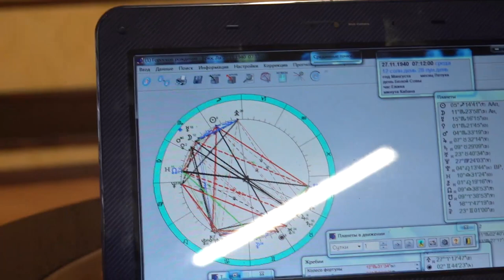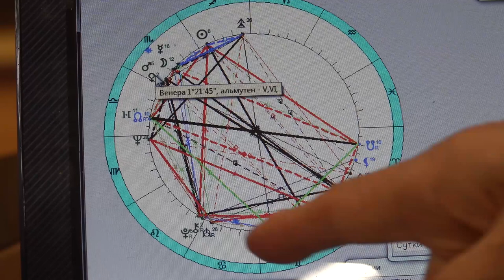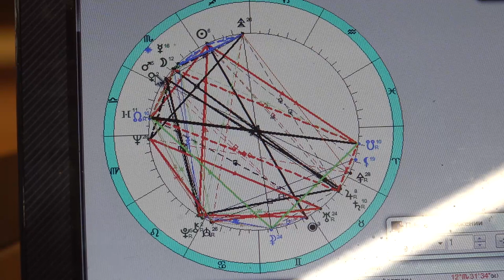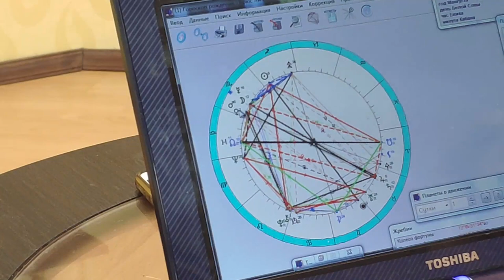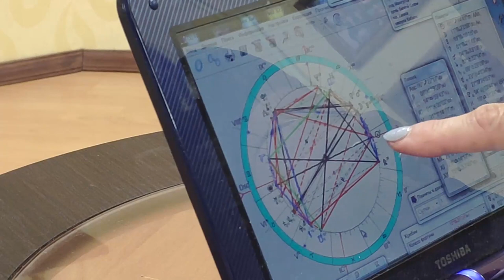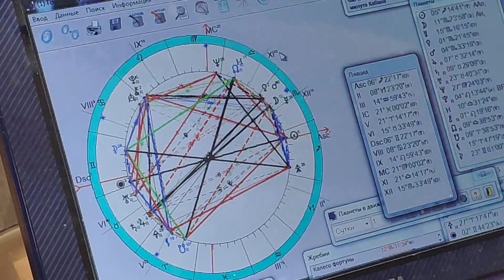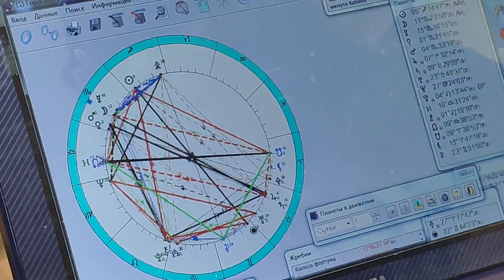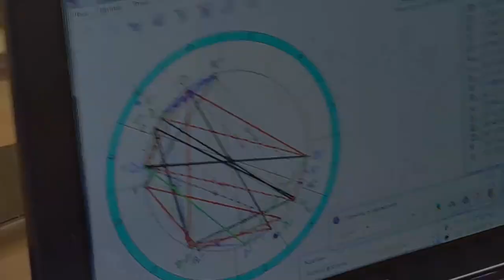Кем был Брюс Ли? Мастер кунг-фу?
Канал Мастера ШАО - это оздоровительные техники и боевые искусства школы Хонг Гиа Ло Фу Шон. Основная цель, здоровье и долголетие.